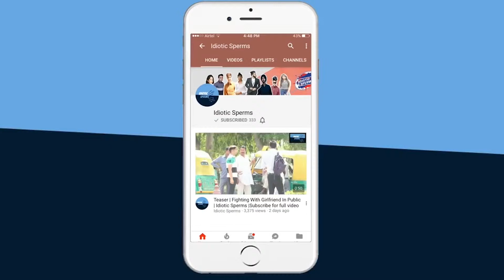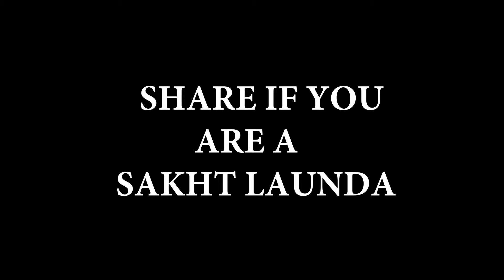When a sakht launda shares a cab with a hot girl